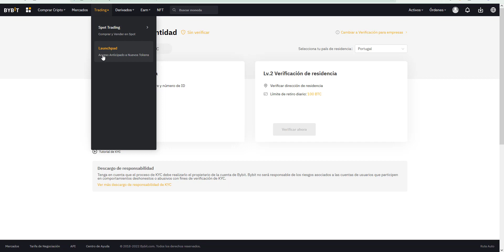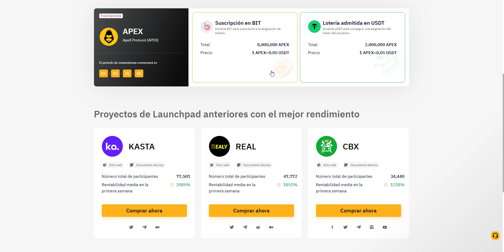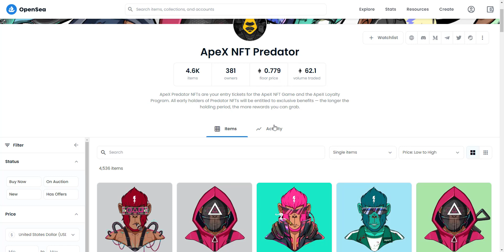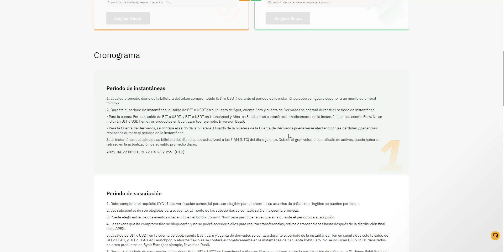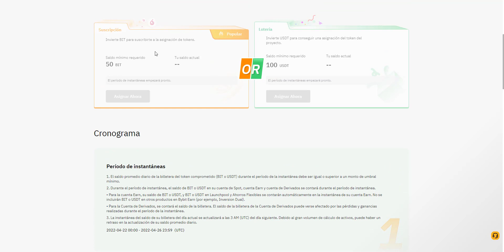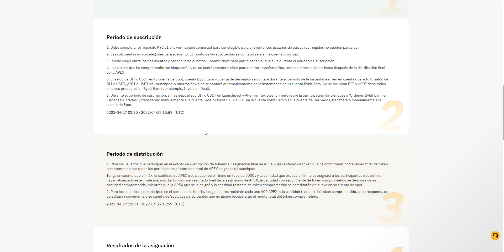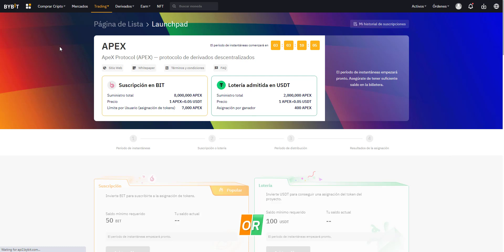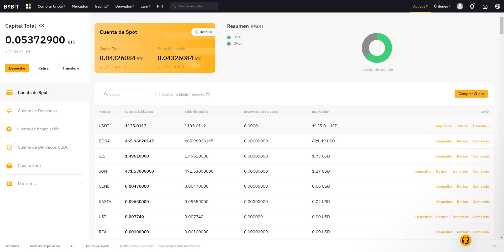🔥APEX PROTOCOL NUEVO PROYECTO EN BYBIT LAUNCHPAD POSIBLE 20X🚀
Se puede participar en el lauchpad con BIT o USDT.

LOS MEJORES EXCHANGES PARA COMPRAR Y VENDER CRIPTOMONEDAS